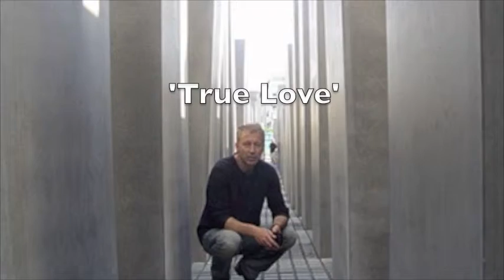Leigh Blond - True Love